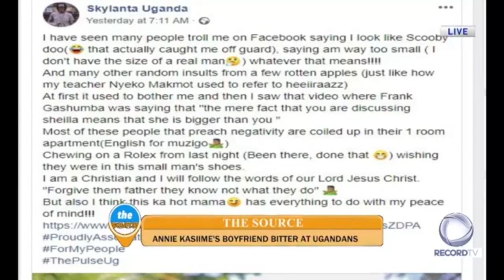MUNSIZA KI?SKYLANTA BOYFRIEND WA ANN KANSIME AYAMABALIDDE ABAMUVUMA OLWOBUTONNO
FOR ALL UR GOSSIP RICH ENTERTAINMENT STORIES  .|\\ THE SOURCE